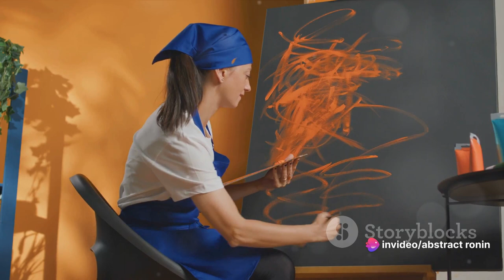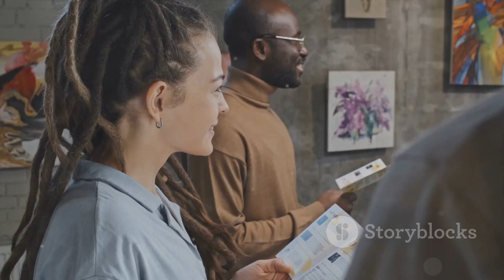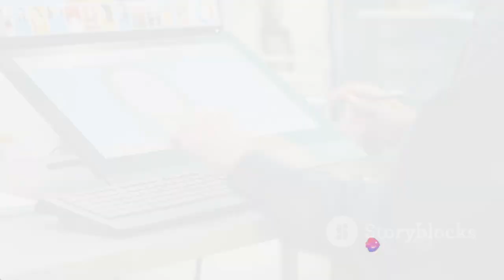Will you survive the uprising: Art vs A.I.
Dive into the future of creativity with "Art vs AI" by Abstract Ronin.

🎨 Timestamps:
00:00:00 A.I. in the Art Industry – A Game Changer?
00:00:57 Advantages and Disadvantages of A.I. in Art
00:03:16 Harnessing A.I. for Artistic Creativity
00:04:12 Key Takeaways and Call to Action

Join us as we explore the dynamic interplay between art and artificial intelligence.